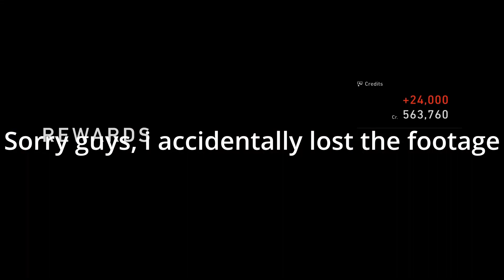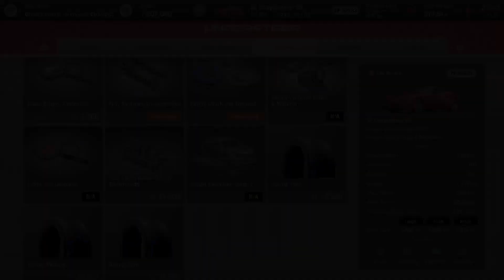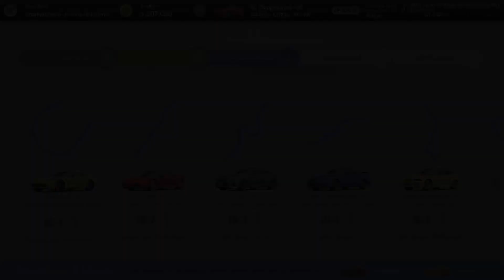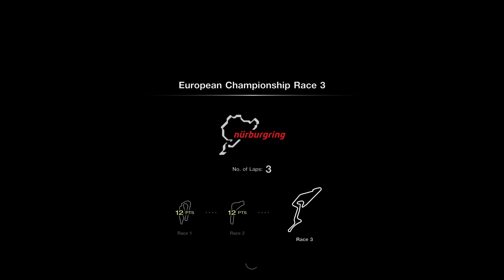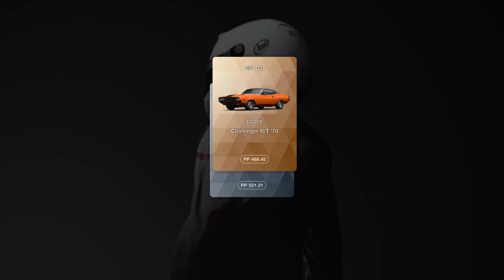Gran Turismo 7 Gameplay Walkthrough Part 12 ► European Championship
Get ready to ignite your passion for racing with "Gran Turismo 7," the highly anticipated next installment in the iconic racing game series! 🚘🔥

🎮 Experience the pinnacle of realism and precision in this cutting-edge racing simulator developed by Polyphony Digital and published by Sony Interactive Entertainment. Prepare for an unparalleled gaming experience that will push the boundaries of immersion and authenticity. 🌟🎉

In this genre-defining racing game, you'll embark on a journey through an expansive world of meticulously recreated tracks, lifelike car models, and thrilling racing challenges. Engage in intense competitions, master various racing disciplines, and prove your skills against AI drivers and online competitors. 🏁💥

Immerse yourself in stunning visuals, dynamic weather systems, and advanced physics, delivering an unrivaled sense of realism. Customize and fine-tune your dream car collection, exploring an extensive lineup of vehicles from renowned manufacturers. Feel the adrenaline rush as you race against the clock, battling for victory in exhilarating single-player campaigns or intense multiplayer modes. 🌍🎮

Whether you're a casual racing enthusiast or a die-hard gearhead, "Gran Turismo 7" promises to be the ultimate racing experience, pushing the boundaries of what's possible in the world of virtual motorsport. Don't miss your chance to hit the track and become a legend! 🏆💨

🔹 Genre: Racing, Simulator
🔹 Release Date: 2022
🔹 Publisher: Sony Interactive Entertainment
🔹 Developer: Polyphony Digital

Gear up for the race of a lifetime! Click play and dive into the world of "Gran Turismo 7" now! 🎬🔥